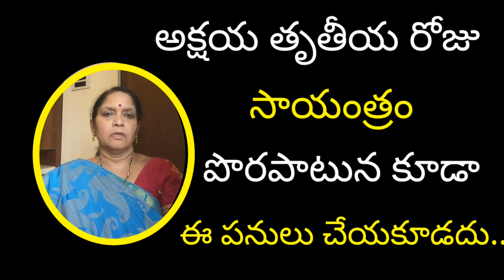అక్షయ తృతీయ రోజు సాయంత్రం పొరపాటున కూడా చేయకూడని పనులు/dharmasandehalu/lakshmi kataksham